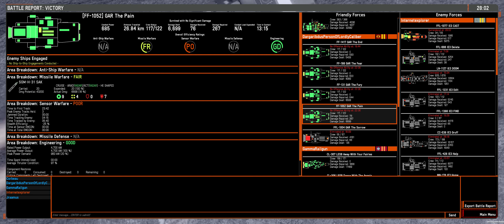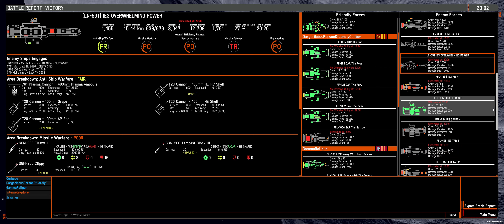184 The First of Many | Nebulous: Fleet Command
IEv4 on Pillars. The beginnings of greatness.